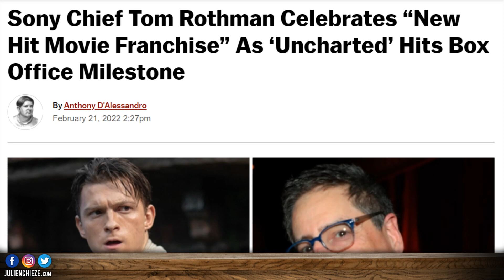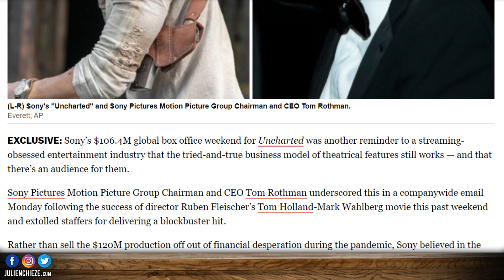Uncharted le film CARTONNE ⚡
Le film Uncharted CARTONNE et le boss de Sony Pictures parle d'une nouvelle licence à succès !